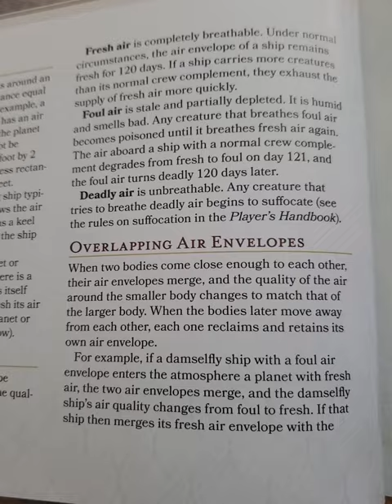How to not die in space Air 5e Rules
New air quility rules 5e Spell Jammer DND in Space SpellJammer Review